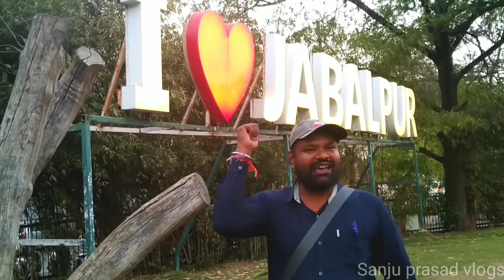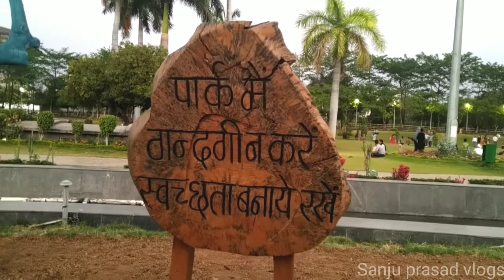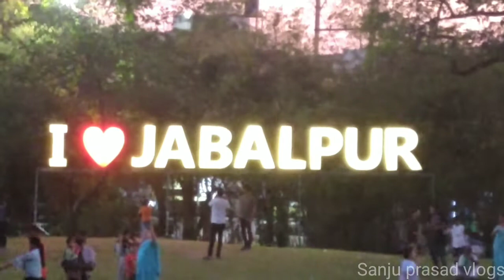Bhawartal (Park) Garden, Jabalpur / भवरताल पार्क, जबलपुर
bhawarTal garden Jabalpur
Jabalpur famous garden
bhawartal park
bhawarTal Jabalpur

video shoot by - jitendra singh rana

Take care stay happy